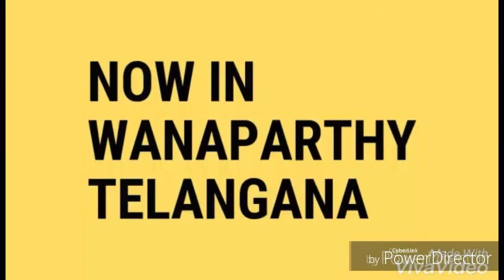Work.choreography by JR &SK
Amazing child dancing